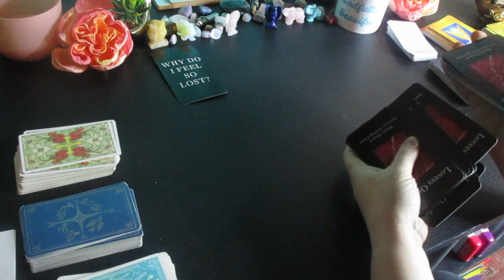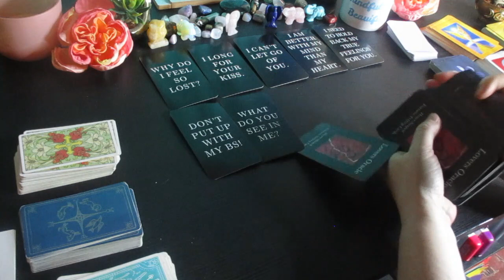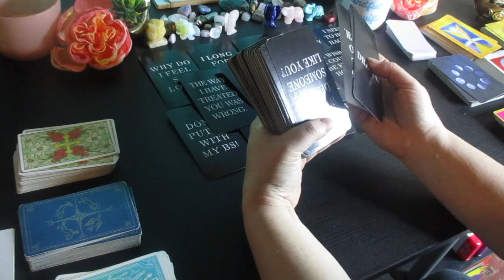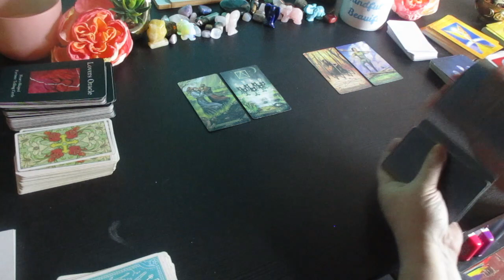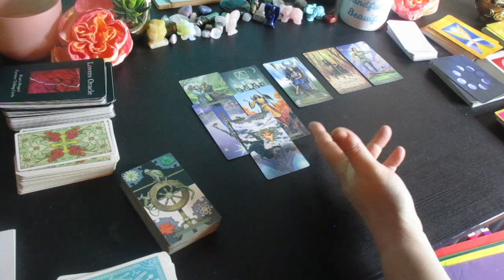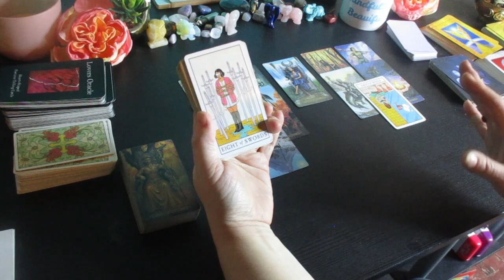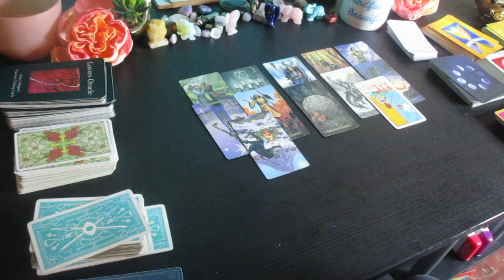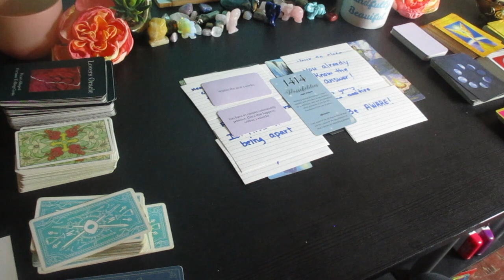I REALLY DO LOVE U, I WANT THIS TO WORK 🆘💚WORKING ON MYSELF TO BE BETTER FOR YOU 👀😘😘😅MISSING U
Much love!
~Renee G